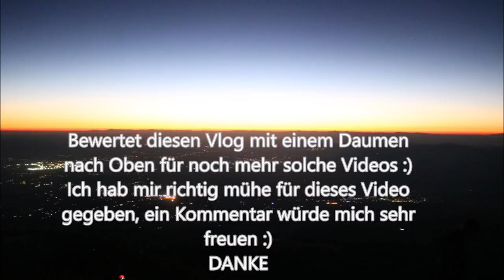KOSOVO VLOG 2.0 | 2017/18 🇽🇰🇦🇱| Albion Lama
Woher kommt ihr aus Kosovo? Kommentiert 😘

Gib deine Meinung zu diesem Video in den Kommentaren ab, bin dir dafür sehr dankbar 👏🏼

Yooooooo Was geht,

———Meine Social-Media-Kanäle———